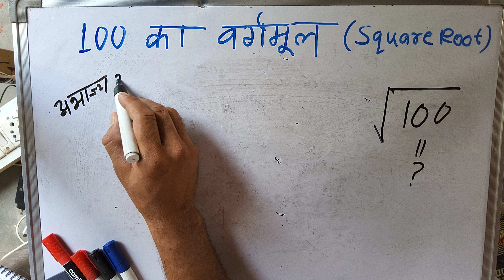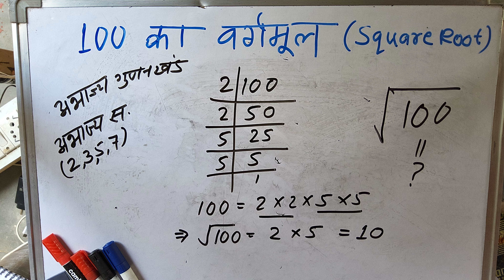square root of 100 Hindi | vargmul nikalna